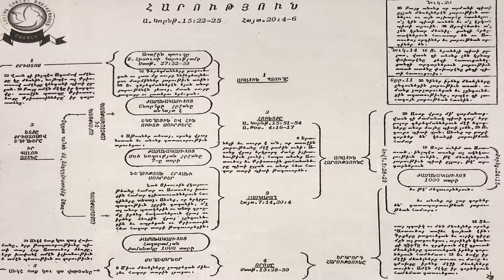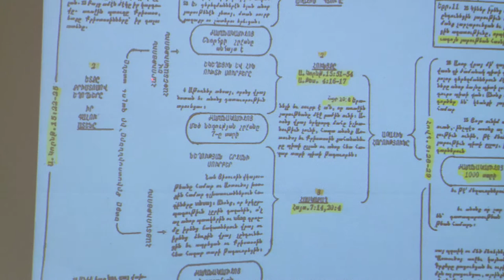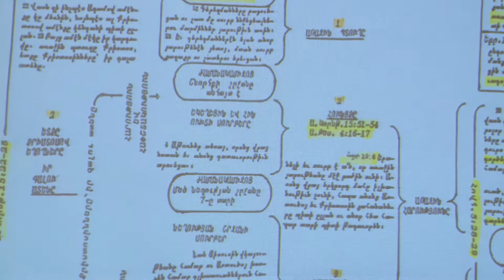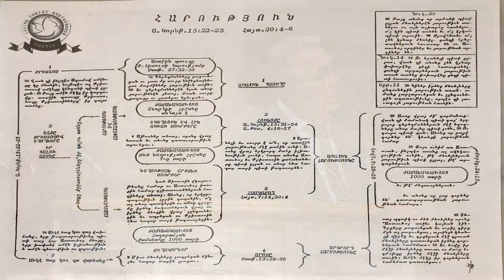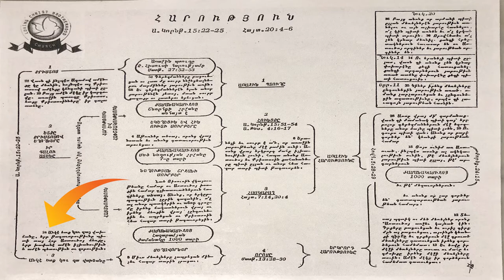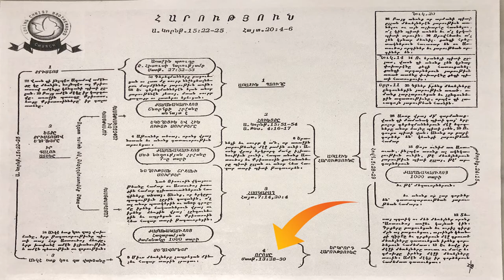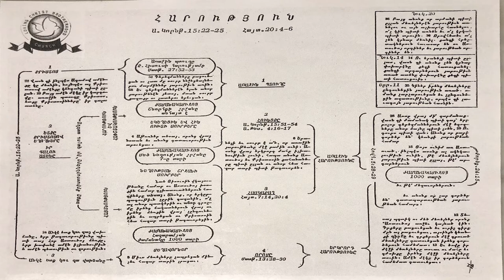Երկրորդ Գալուստ 17